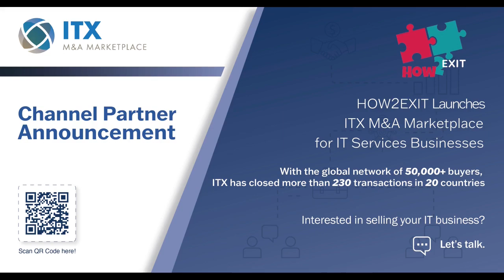E183: Chad Ettmueller and Monty Walker Discusses Structured Installment Sales and Annuity Products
About the Guest(s):
Chad Ettmueller: Chad is with JCR Settlements, a settlement planning firm based in Scottsdale, Arizona. They specialize in structured installment sales and offer annuity products to help individuals design a future payment schedule that meets their unique needs.

Monty Walker: Monty is a CPA with a formal background in accounting. He practices nationally and primarily supports the M&A industry, helping entrepreneurs determine how to keep more funds when selling their company.

Summary:
In this episode, Ronald Skelton interviews Chad Ettmueller and Monty Walker from JCR Settlements about structured installment sales and annuity-based products. They discuss how these products can help business owners defer taxes and secure a long-term income stream when selling their businesses. Chad and Monty explain the process of structuring installment sales, the benefits of deferring taxes, and the flexibility of payment schedules. They also highlight the potential for maximizing net sale proceeds and creating generational wealth through these strategies.

Key Takeaways:
-Structured installment sales allow business owners to defer immediate capital gains tax obligations by placing a portion of their sales transaction into annuity products.
-The IRS cannot tax sellers on the funds they don't take receipt of at the time of sale, so the key is to define the amount to be placed into the annuity and ensure it goes directly from the escrow account to the life insurance company.
-Sellers can design payment schedules that meet their unique needs, including deferring the first payment for up to 40 years.
-The annuity products can be fixed or index-linked, offering different yield options and potential for growth.
-Sellers can protect and pass on their wealth by naming beneficiaries for the annuity payments, including trusts or non-profit organizations.

How2Exit Joins IT ExchangeNet's Channel Partner Network!

-Why IT ExchangeNet?
Since 1998, IT ExchangeNet has created $5 billion in value by selling more than 225 IT businesses in 20 countries. IT ExchangeNet works exclusively with IT-enabled businesses generating between $5M and $30M who are ready to be sold, and M&A decision-makers who are ready to buy. For over 25 years IT ExchangeNet has developed industry knowledge that helps them determine whether a seller is a good fit for their buyers before making a match.

The IT ExchangeNet M&A Marketplace we partnered with has a proprietary database of 50,000+ global buyers seeking IT Services firms, MSPs, MSSPs, Software-as-a-Service platforms, and channel partners in the Microsoft, Oracle, ServiceNow, and Salesforce space.

Our partnership with IT ExchangeNet focuses on deals above $5M in value. If you are looking to buy or sell a tech business below the $5M mark, we recommend Flippa.
💰If you’d like additional ways to support this podcast, you can become a paid subscriber here: